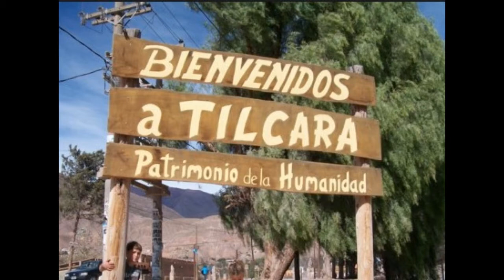Volver a Tilcara - Roberto Saldí